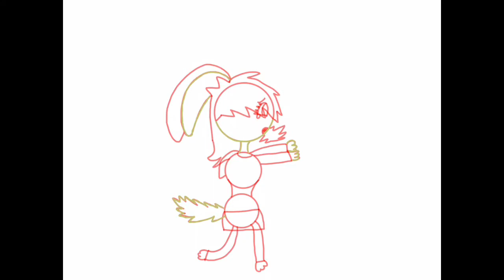It burns burns burns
Inspiration by the song it burns burns burns and the show popee the performer